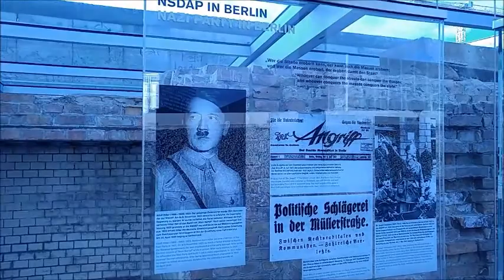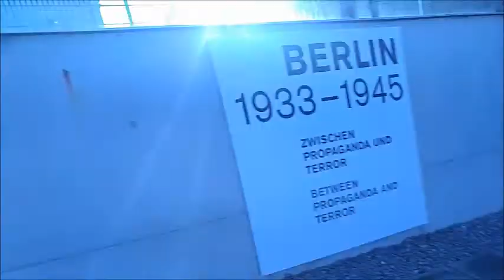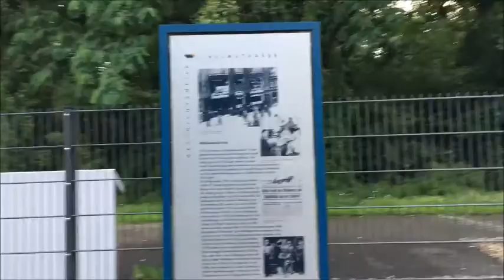Berlin Duvarını Salladık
Sörfçü Arel Abi Kanalı Açıklaması:
Sörfçü Arel Abi Oyuncak Değerli Taş Tanıtımları Eğlenceli Çocuk Videoları